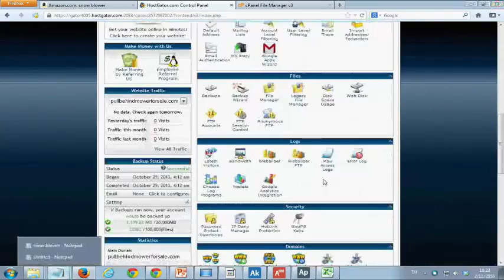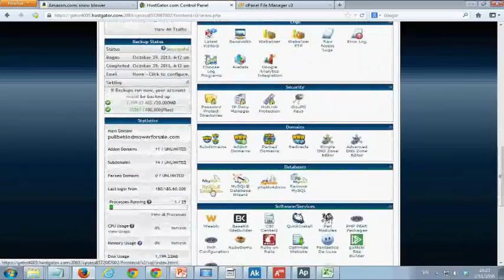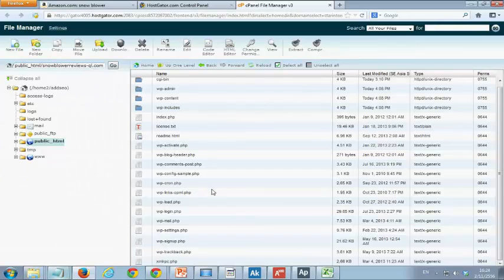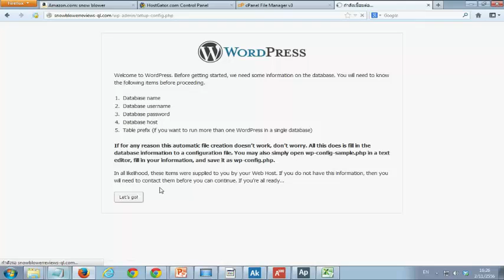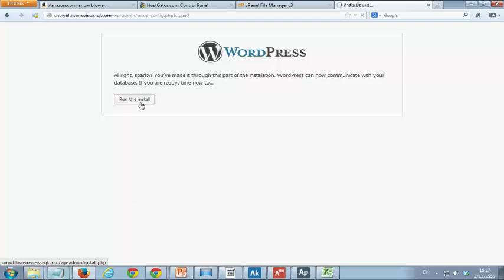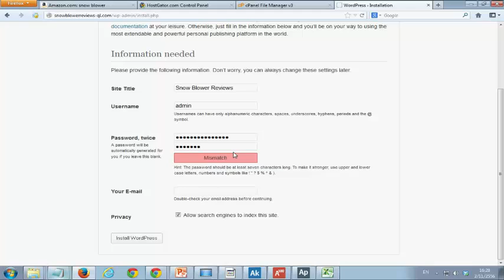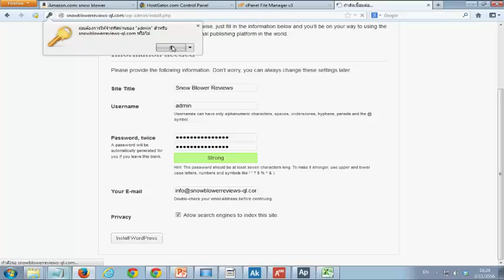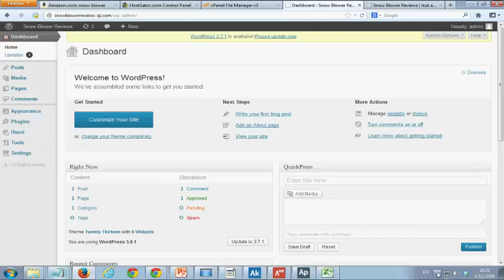Amazon affiliate เริ่มต้น EP.12 วิธีติดตั้ง Wordpress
วีดีโอบันทึก (เทปเก่ากรณีศึกษา) ขั้นตอนแรกในการเริ่มต้นทำ Amazon Affiliate. Amazon.com เริ่มต้นให้ค่าตอบแทนที่ 4% ของราคาขายสินค้า ถ้าขายได้หลายชิ้นเปอร์เซ็นต์การจ่ายก็จะเพิ่มขึ้นตามกำหนด

ดาวน์โหลดยกคอร์สที่นี่